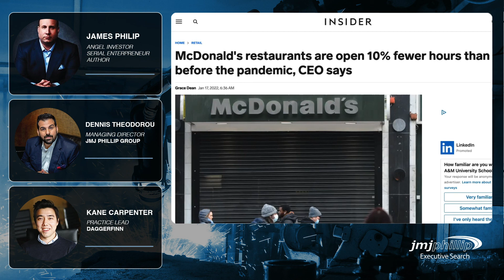The End Of A Convenient Society (McDonald’s & Other Companies Cut Hours)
The labor shortage is affecting all aspects of the economy, and fast-food behemoths like McDonald's are having to adjust their operations to get by with fewer workers taking on more responsibilities.

What does this mean though? For companies like McDonald's, it means shorter opening hours and lower profits. At the worker level, however, the labor shortage means those who do want to work are getting over-extended and at risk of burnout.

Which leads us down a path to the end of a convenient society.

ABOUT THE SPEAKERS:

Dennis Theodorou is the Managing Director at JMJ Phillip Executive Search and leads strategy and operations across the company's national network of offices, staff, and recruiting specialists.

Kane Carpenter is Practice Lead at Daggerfinn a boutique employer branding, digital marketing, and growth strategies consultancy.

ABOUT JMJ PHILLIP EXECUTIVE SEARCH:

JMJ Phillip Executive Seach is global executive search firm specializing in the manufacturing, supply Chain and technology sectors. For more than 20 years, JMJ Phillip Executive Search has delivered the top 5% of talent to it's impressive roster of clients.

To learn more about JMJ Phillip Executive Search services, check out